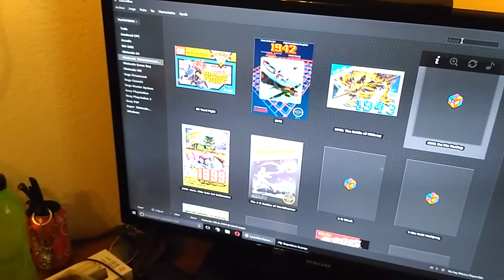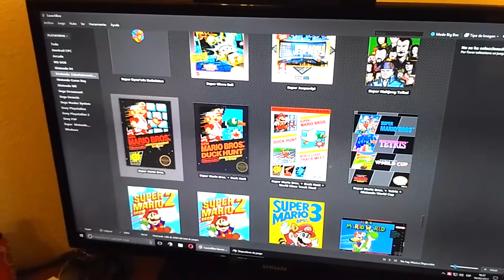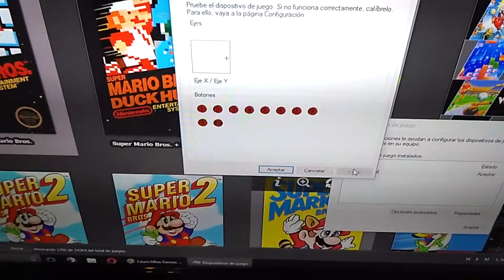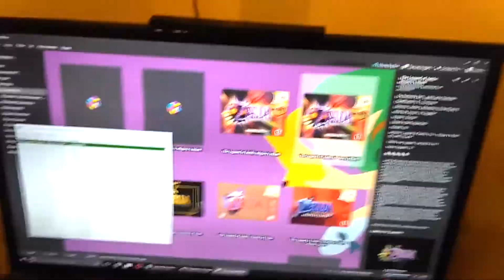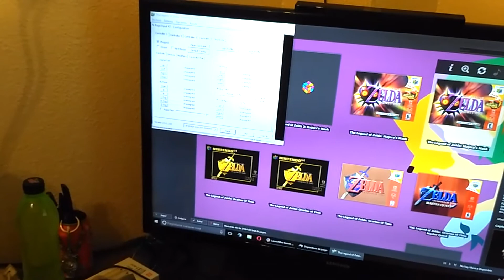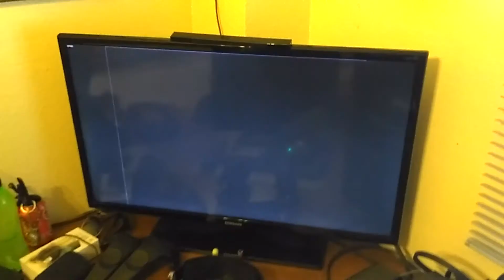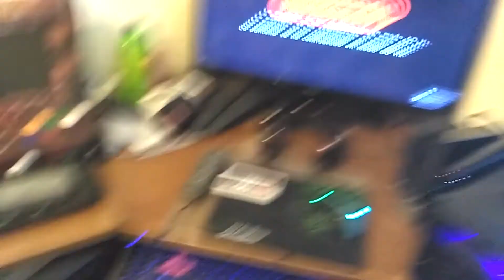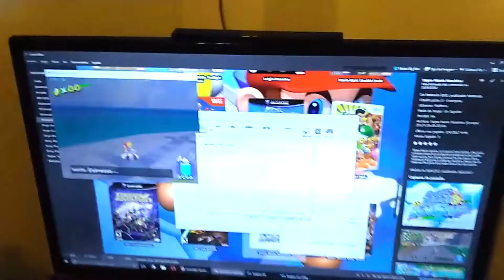-Reseña Mandos Retro Chinos (Data Frog)-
Los mandos chinos, siempre hemos tenido uno por casa que nos saco las castañas del fuego en mas de una ocasion.

Hoy hablaremos de las replicas que estan sacando de los mandos clasicos para PC, son mandos de consolas emblematicas como Super Nintendo o Mega Drive con conector USB para poder usarlos con los emuladores.

Estos mandos podeis conseguirlos en AliExpress buscando la tienda de Data Frog.

Vamos pues a hablar de sus pros y contras.